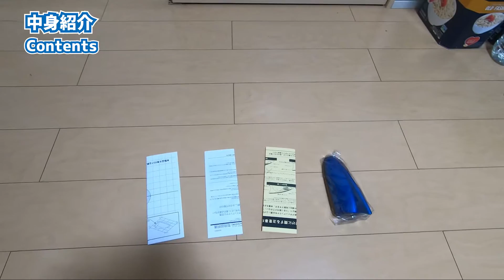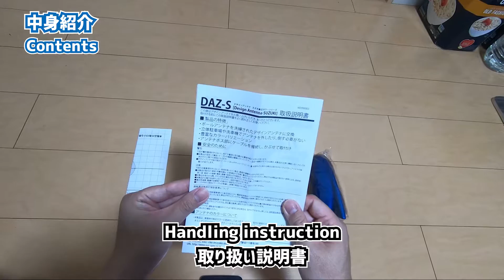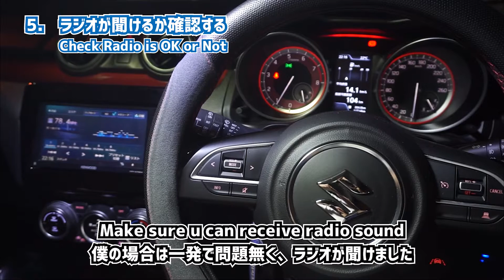【スイフトスポーツ】フィンアンテナ(シャークアンテナ)の簡単な取り付け方 | How to Install FIN Antenna Easily to SWIFT SPORT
新型スイフトスポーツZC33Sが納車されて1年が経ったのでフィンアンテナを取り付けました。
アンテナに1万円かけるのに結構悩みましたが付けて良かったです。

フィンアンテナにすればラジオの感度が悪くなるとネットで言われていましたが、今の所感度も純正のアンテナと変わらず綺麗に聞けています。

イメージがだいぶ変わるので結構オススメです。
取り付けも簡単なのでプチカスタムにオススメです。

ブルーとマットブラックで迷いましたが悩んで青にしました。
マットブラックも良いなとまだ思ってますｗ

✅イブデザイン スイフト専用シャークアンテナ

1㍉でもおもろいなと思って頂けましたら

メンバーシップ始めました！撮影の裏側やスマホ用の壁紙
特別バッチなどメンバー特典が盛りだくさん！
今後も良いコンテンツを作る為応援お願いします！

【広告表示】
動画制作費の捻出の為何卒ご了承ください。

【オススメのカー用品まとめ】

【スイスポにおすすめのパーツ】
◎外装編
フィンアンテナ
ドアハンドルカバー
フォグランプカバー
リアドアノブガーニッシュ

◎内装編
Monster Sport シフトノブ
ダッシュボードマット
ドリンクホルダー
ペダルカバー
フットレスト

＼今なら1ヶ月無料／
Amazonでのお買い物、もっとお得に。
アマゾンプライムなら、映画・ドラマ・アニメ見放題＆最短当日配送。
しかも1ヶ月無料！いつでも解約OKのコスパ最強サブスク。

↓詳細＆無料お試しはこちら↓

見始めると時間が溶ける最近話題のVIVANTが見放題
まだVIVANT見てない人絶対見た方が良い
過去1で面白いドラマ、間違いなくハマる

気になる自分の車の価値が分かる完全無料サービス
スマホで簡単入力するだけで査定額が出ます

自動車保険の選び方、もっとスマートに。
最短5分で最大21社からの最適な見積もりが手元に届く。
あなたの理想の保険がきっと見つかる。しかも全て無料で。

▼今すぐ無料でお得な自動車保険を手に入れる▼

【撮影機材・編集ソフト】
【さてんさんの他のSNS】